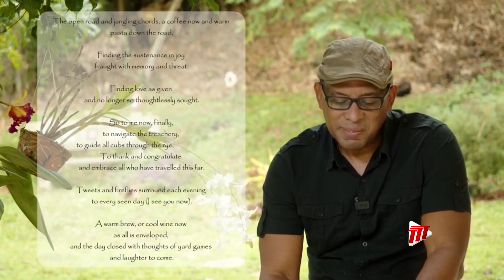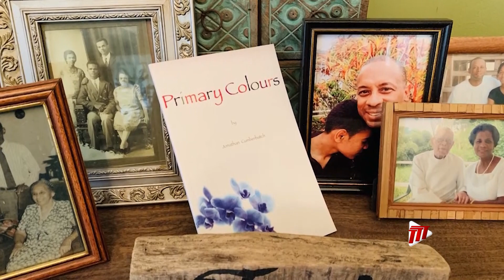See Yourself - Jonathan Cumberbatch's Primary Colours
The pandemic has helped many in bringing their hidden talents to the fore. Time in isolation and periods of lockdown got Jonathan Cumberbatch reunited with a love from his past - writing. This love has flourished into a book of poems that he recently published called “Primary Colours.”

We hear more about this corporate employee’s journey in this See Yourself segment with Mahalia Joseph-Wharton.